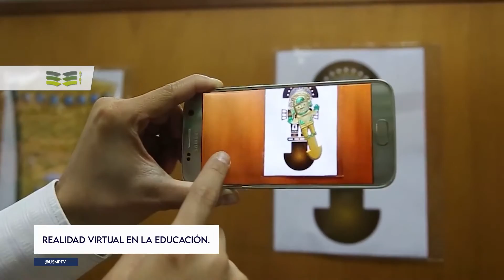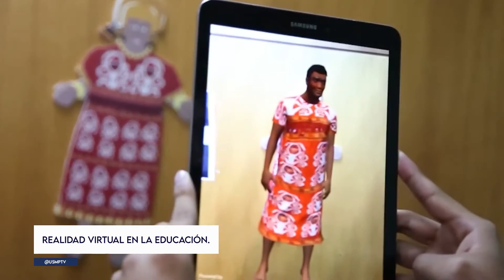La tecnología, el mejor aliado de la educación en contexto de pandemia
La pan­de­mia puso de ma­ni­fies­to la ne­ce­si­dad de una trans­for­ma­ción y adap­ta­ción di­gi­tal, sien­do la edu­ca­ción y cul­tu­ra las que exi­gían ma­yo­res cam­bios.